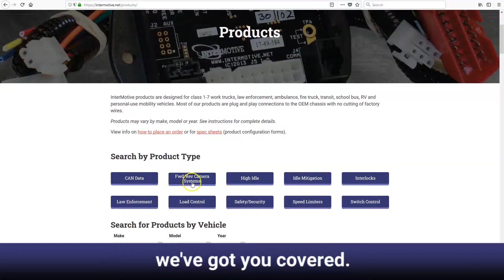InterMotive: Company Intro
InterMotive is a leading manufacturer of electronic control systems designed to optimize commercial vehicle fuel efficiency, performance and safety. Learn more about teaching your vehicles new tricks!